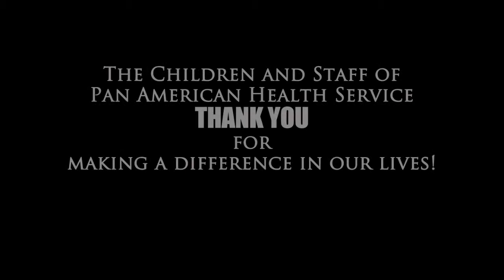2013 Spring Break Samaritans: Campion Academy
Mission Group from Campion Academy 2013